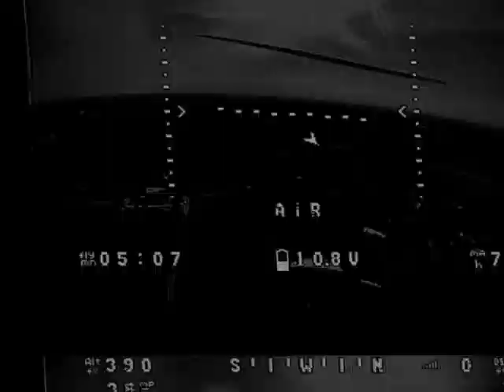DX8 range check with FuriousFPV F-35 flight controller.